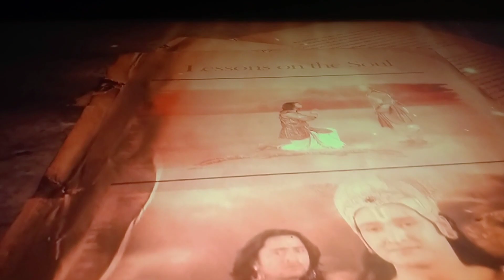🤯 Krishna 🙏 Said 🛐 Arjun one day Dharma 📿chakar 🙇again round 💓